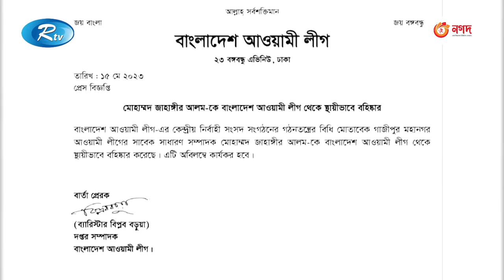লুটপাটের অজস্র অভিযোগ জাহাঙ্গীরের বিরুদ্ধে ! Gazipur | Zahangir Alam | Rtv News